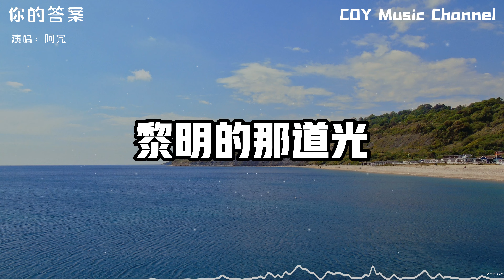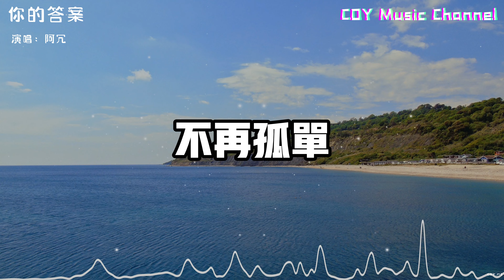阿冗 － 你的答案『黎明的那道光 會越過黑暗』（動態歌詞/Lyrics Video/無損音質/4k）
抖音號：COYMusicChannel

🎵【歌詞】
阿冗 － 你的答案
作曲 : 劉濤
作詞 : 林晨陽 /劉濤
編曲：譚侃侃

也許世界就這樣
我也還在路上
沒有人能訴說
也許我只能沉默
眼淚濕潤眼眶
可又不甘懦弱
低著頭 期待白晝
接受所有的嘲諷
向著風 擁抱彩虹
勇敢的向前走
黎明的那道光
會越過黑暗
打破一切恐懼我能
找到答案
哪怕要逆著光
就驅散黑暗
丟棄所有的負擔
不再孤單
不再孤單

也許世界就這樣
我也還在路上
沒有人能訴說
也許我只能沉默
眼淚濕潤眼眶
可又不甘懦弱
低著頭 期待白晝
接受所有的嘲諷
向著風 擁抱彩虹
勇敢的向前走
黎明的那道光
會越過黑暗
找到答案
哪怕要逆著光
就驅散黑暗
丟棄所有的負擔
不再孤單
不再孤單

黎明的那道光
會越過黑暗
找到答案
哪怕要逆著光
就驅散黑暗
有一萬種的力量
淹沒孤單
不再孤單